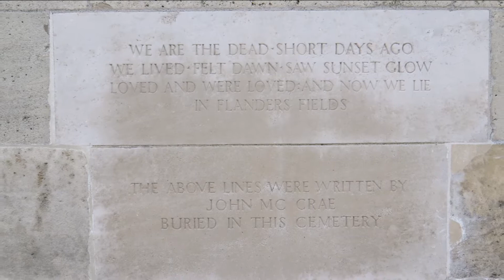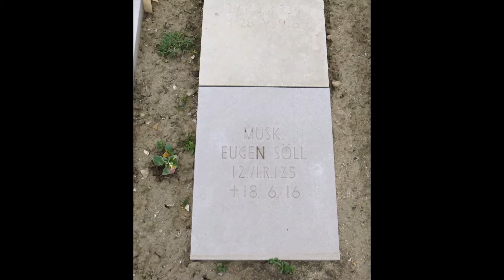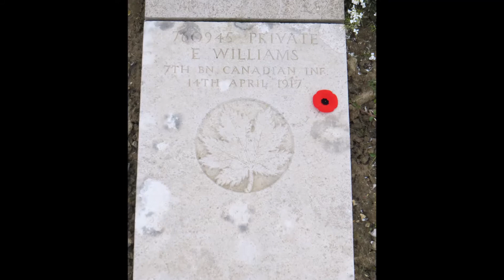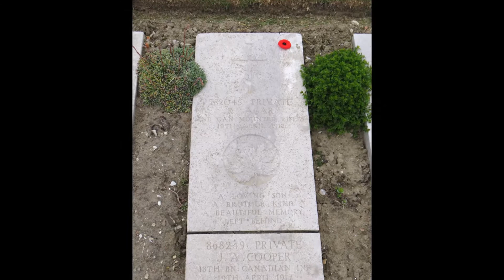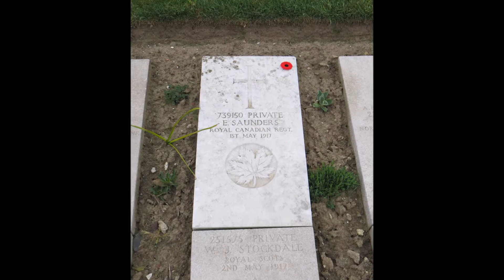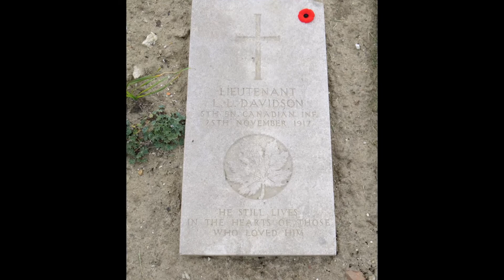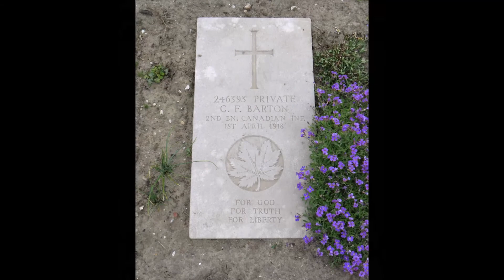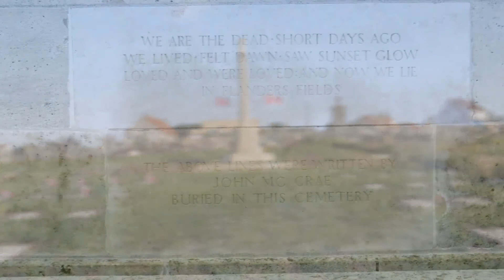Wimereux Communal Cemetery in the Great War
Wimereux is a small town situated approximately 5 kilometres north of Boulogne.  Because of the sandy nature of the soil, the headstones lie flat (recumbent) upon the graves.

Wimereux was the headquarters of the Queen Mary's Army Auxilliary Corps during the Great War and in 1919 it became the General Headquarters of the British Army. From October 1914 onwards, Boulogne and Wimereux formed an important hospital centre and until June 1918, the medical units at Wimereux used the communal cemetery for burials, the south-eastern half having been set aside for Commonwealth graves, although a few burials were also made among the civilian graves.  By June 1918, this half of the cemetery was filled, and subsequent burials from the hospitals at Wimereux were made in the new military cemetery at Terlincthun.

During the Second World War, British Rear Headquarters moved from Boulogne to Wimereux for a few days in May 1940, prior to the evacuation of the British Expeditionary Force from Dunkirk. Thereafter, Wimereux was in German hands and the German Naval Headquarters were situated on the northern side of the town.  After D-Day, as Allied forces moved northwards, the town was shelled from Cap Griz-Nez, and was re-taken by the Canadian 1st Army on 22 September 1944.

Wimereux Communal Cemetery contains 2,847 Commonwealth burials of the Great War, two of them unidentified.  Buried among them is Lt.-Col. John McCrae, author of the poem "In Flanders Fields."  John is featured twice in the video, in particular close to the end.  There are also five French and a plot of 170 German war graves.  The cemetery also contains 14 Second World War burials, six of them unidentified. The Commonwealth section was designed by Charles Holden.